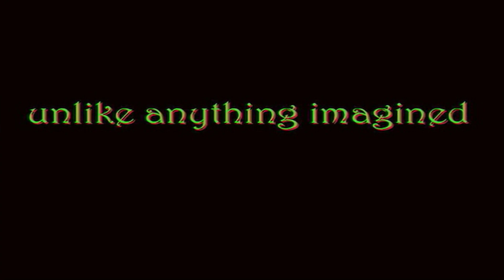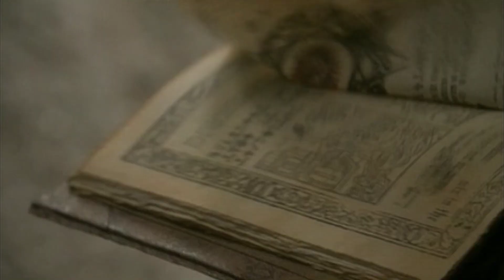Hogfather (2006) ORIGINAL TRAILER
Directed by Vadim Jean. With David Jason, Marc Warren, Michelle Dockery, David Warner.
DVD (Aamazon)